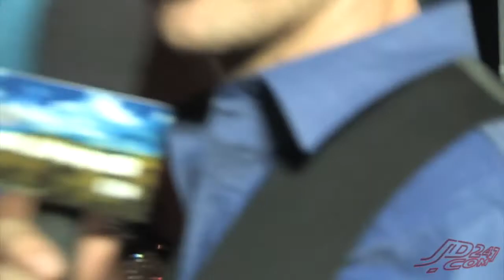Lauren Silva 2013 Hollywood Music In Media Awards